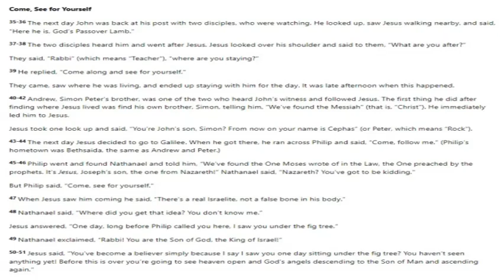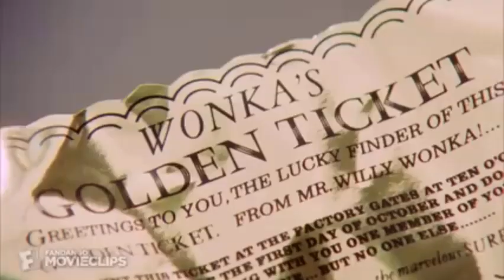10@10 on Tuesdays 7-Jun-22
Today its John chapter 1 v 35-51
Jesus calls the disciples